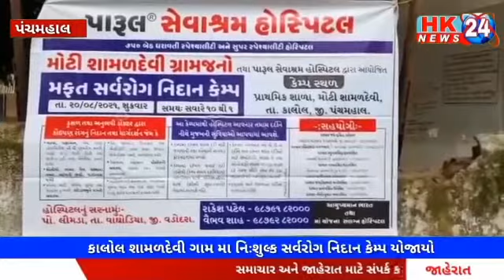ઉપપ્રમુખ જ્યેન્દ્રભાઈ પરમાર ના માર્ગદર્શન હેઠળ નિઃશુલ્ક સર્વરોગ નિદાન કેમ્પ યોજાયો